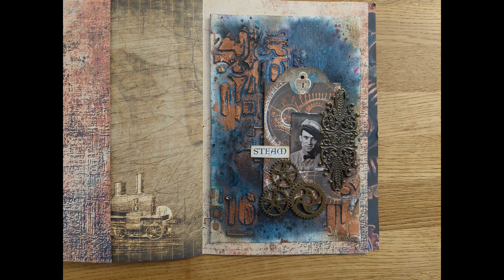Mixed media in mijn Steampunk journal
In deze video laat ik een mixed media pagina zien die ik maak voor mijn Steampunk junk journal. Ik maak de pagina op een los vel Canvas die ik later verlijm in mijn journal.

Ook kun je mij altijd benaderen via Messenger/Facebook
Leuke digitale bestanden die ik zelf heb ontworpen.